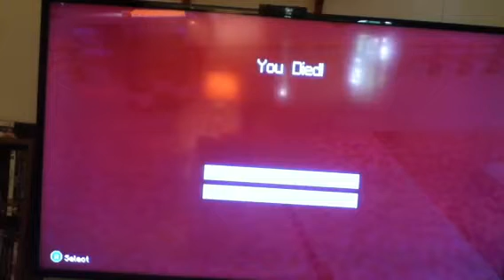Min craft adventure map fail